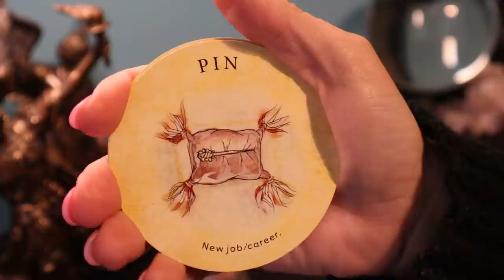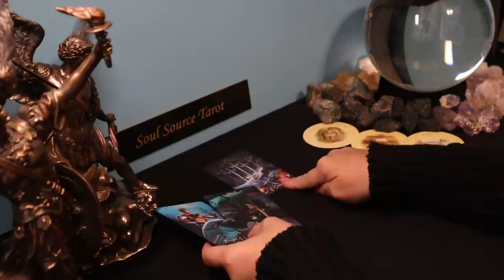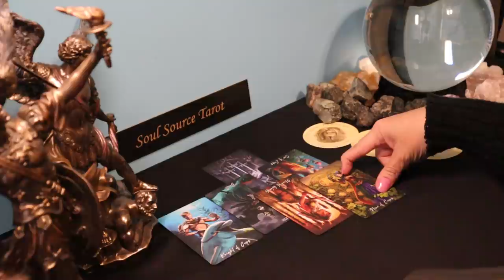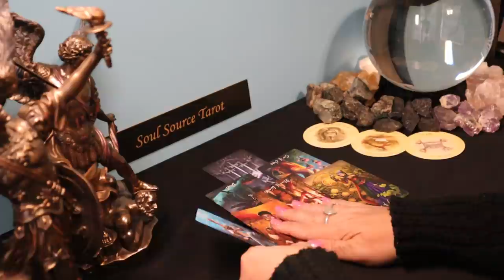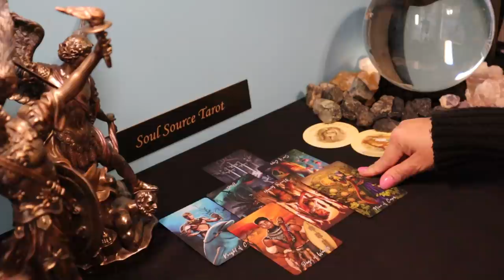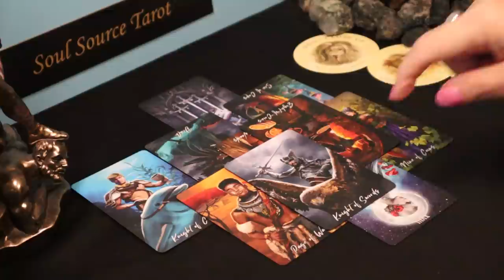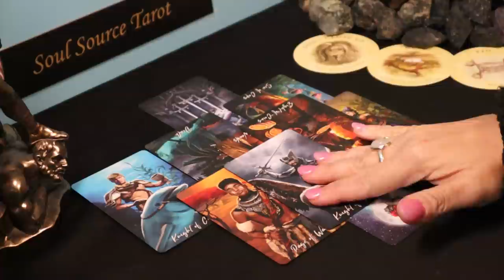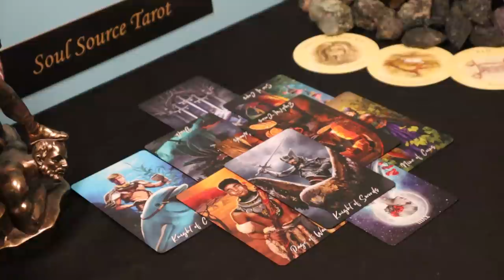Gemini | Surprise! An Offer or Invite That Comes Out of Nowhere | Week of March 15 - 21